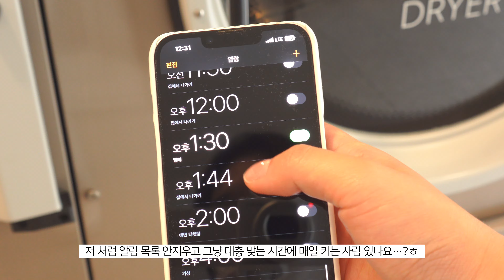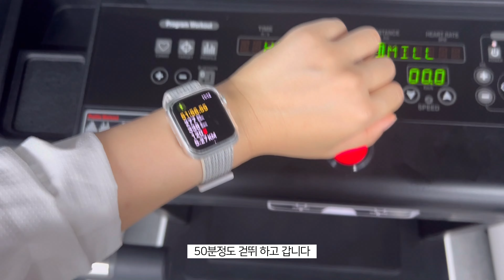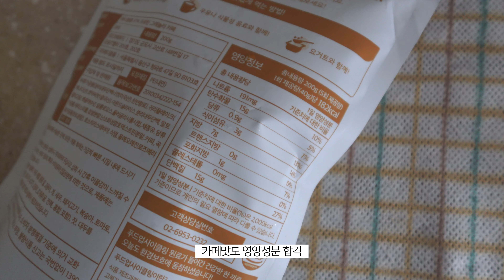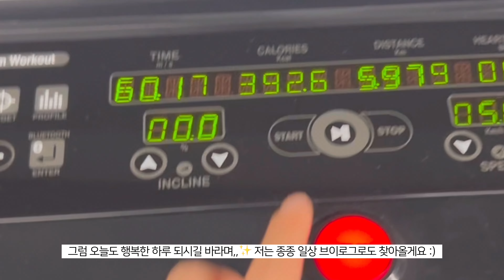𝐕𝐥𝐨𝐠 자취방 대청소하고, 클린하게 챙겨먹는 자취생 🎥ㅣ다이어트 식단 레시피, 오리포케, 그래놀라, 다이어트 간장국수, 쿠팡, 일상 브이로그 💭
* 이 영상은 레디블룸 으로부터 제공받은 제품이 포함되어 있습니다

안녕하세요 여러분 ! 미눙입니다 🤍
오늘은 3일간의 자취+다이어트 일상 브이로그를 가지고 왔어요🎥

최근에 여행, 행사가 많아지면서
많이 먹고 돼지런한 생활을 했는데요🫢
Off인 날 저의 식단, 운동 일상을 가지고 왔어요!

오늘도 즐겁게 시청해주시면 감사하겠습니다☺